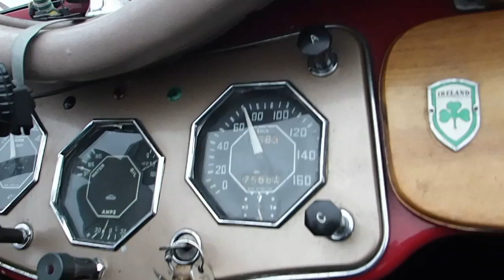MG TF 1500 Roadster - 1955 - Benzin.fr